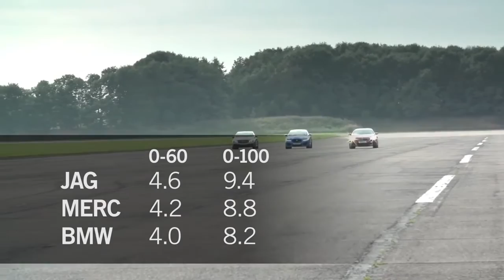▶ Mercedes Benz E63 AMG S v BMW M6 Gran Coupe v Jaguar XFR S CHRIS HARRIS ON CARS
Mercedes E 63 Amg

A AMG de 5,5 litros biturbo V8 continua a ser o auge absoluto de eficiência: a combinação de alta performance e baixo consumo de combustível permanece inigualável por qualquer outro concorrente no segmento em todo o mundo. A tracção integral permanente também está disponível opcionalmente para os outros E 63 modelos AMG - o qual o motor V8 foi Uprated de 386 kW (525 hp) a 410 kW (557 hp), com 720 Nm de torque. Com esta gama, a Mercedes-AMG está estreando modelos de automóveis de passageiros de alto desempenho com um sistema all-wheel-drive voltadas para a dinâmica de condução.

Bmw M6 Grand Coupé
O mais «explosivo» dos Série 6 Gran Coupé chega no próximo mês de maio. Equipado com o poderoso V8 de 4,4 litros de 560 cv do M5, o BMW M6 Gran Coupé vai custar, em Portugal, algo como 162.000 euros (mais 24 mil euros que um M5).

Promete uma aceleração dos 0 aos 100 km/h em apenas 4,2 segundos (semelhante ao anunciado para o M6 Coupé) e uma velocidade máxima limitada a 250 km/h, que pode ascender a 305 km/h com a aquisição do «M Drivers Package», em opção.

Equipado com sistema start/stop e de recuperação de energia na travagem, este desportivo tem um consumo anunciado de 8,2 litros aos cem e emissões de CO2 de 232 g/km.

Este M6 Gran Coupé recupera do M6 Coupé o tejadilho reforçado com fibra de carbono. Distingue-se ainda pelas quatro saídas de escape cromadas, jantes de 20 polegadas e os para choques com entradas de ar de maiores dimensões.

O Jaguar XFR-S

Jaguar. Está integrada na gama XF e recebeu a designação R-S, o que se traduz num visual absolutamente demoníaco, mas também numa motorização V8 de cinco litros com 550 cavalos de potência.

O Jaguar XFR-S consegue acelerar dos 0 aos 100 km/h em 4,6 segundos e atingir uma velocidade máxima de 300 km/h. Conta com um diferencial eletrónico ativo para uma dinâmica mais apurada, um controlo de estabilidade mais permissivo e uma caixa de oito velocidades calibrada para um ritmo mais desportivo.

Os preços deste modelo iniciam-se nos 154.925 euros, mas já incluem um equipamento bastante completo e interiores com materiais como o couro ou a fibra de carbono.